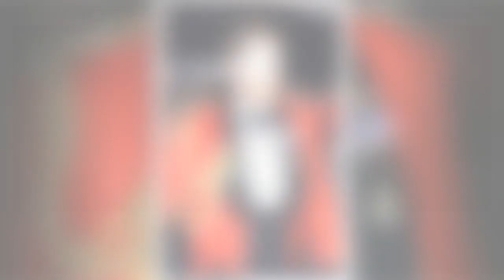Lady Di : cette cause symbolique que le prince Harry ne va pas lâcher